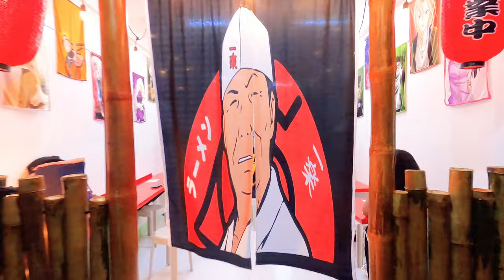High School mates|10 YEARS AFTER| BISAYA BLAG#CDONHS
With more than one decade out from being high school, its good to see the people you have been for almost 5 years in high school. Some have change but the memories last forever.
In this pandemic, we try to catch up unexpectedly and heres what happened. Note, this is a bisaya vlog.